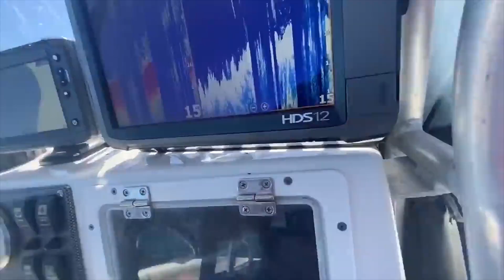FISHING in Fortnite vs. Real Life